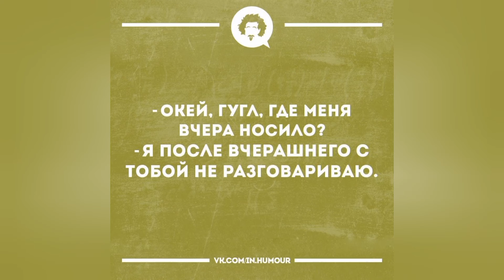Команда Google провела исследование и выяснила, какие запросы наиболее популярны в разных странах.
⚡️«Окей, Гугл. Скачать нефть, бесплатно, все сезоны», — Жозеп Боррель настойчиво пытался найти выход из европейского энергокризиса.

Команда Google провела масштабное исследование и выяснила, какие поисковые запросы наиболее популярны в разных странах.

В исследование попали как запросы простых пользователей, так и запросы глав государств.

Шольц: Как пережить зиму в тепле, но чтобы все думали, что тебе тоже холодно?
Немцы: Можно ли договориться с Газпромом в частном порядке? Как поделить Польшу своими руками?

Макрон: Как позвонить Путину и поговорить с ним, но чтобы это выглядело будто это он сам позвонил.
Французы: Как поменять Макрона на Путина без референдума?

Санду: Заговор на получение бесплатного газа у Газпрома
Молдаване:  данные отсутствуют

Лиз Трасс: глиняный петушок как у Джонсона купить недорого
Англичане: Джонсон и глиняный петушок смотреть онлайн бесплатно в хорошем качестве

Сейм Латвии: хватит ли 100 метров сетки-рабицы, чтобы надёжно защитить границу от агрессора?
Латыши: за что нам Хаматова? И что за странная баба бегает по площади и орет, что она президент Белоруссии?

Также исследование показало некоторое снижение популярности слова «Украина» в поисковой выдаче.

На данный момент оно находится между запросами  "Черепаший секс" и "добыча кобальта с помощью дрессированных лягушек".